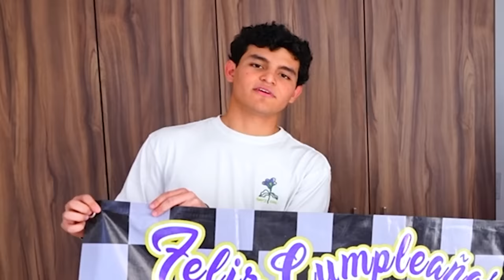CONSTRUI UNA PLAYA EN EL CUARTO DE MI AMIGO! *broma pesada*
hola chicos! en este video converti el cuarto de parce en una playa! perdon parce jajajaj

Fede :)